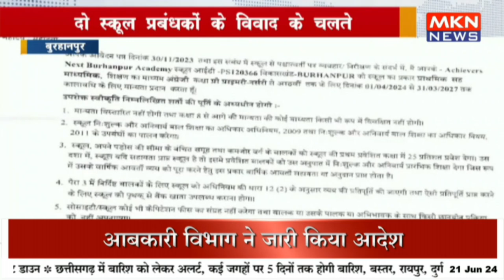बुरहानपुर - छात्रों के भविष्य से किया जा रहा खिलवाड़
बुरहानपुर जिले के आशा निकेतन स्कूल में एक अनूठा मामला सामने आया है। एडमिशन किसी और स्कूल में हो गया है, लेकिन बच्चे पढ़ने किसी अन्य स्कूल में जा रहे हैं। इस स्कूल की मान्यता केवल 8वी कक्षा तक है, लेकिन यहां 9वी से लेकर 12वी तक के छात्रों की क्लासेस लगाई जा रही हैं। यह कारनामा आशा निकेतन स्कूल की पूर्व प्राचार्य दीपा गुप्ता द्वारा किया जा रहा है, जो छात्र-छात्राओं और उनके पालकों को गुमराह कर रही हैं। जब इस विषय में बच्चों से चर्चा की गई, तो उन्होंने बताया कि उन्हें आशा निकेतन स्कूल में पढ़ाई करनी है, लेकिन दीपा गुप्ता मेम द्वारा वे दूसरी स्कूल में ले जाए जाते हैं। आशा निकेतन स्कूल की वर्तमान प्राचार्या मेघा भिड़े ने कहा कि पूर्व प्राचार्या दबंगाई करते हुए छात्रों को जबरन अपनी स्कूल में ले जाती हैं। इसकी शिकायत जिला शिक्षा अधिकारी संतोष सिंह सोलंकी तक पहुँचाई गई है, लेकिन कोई भी बच्चों के भविष्य को नहीं बचा रहा है। इस सारे मामले में जिला शिक्षा अधिकारी संतोष सिंह सोलंकी का कहना है कि इस मामले की जांच कर कार्यवाही की जाएगी।

An unusual incident has surfaced at Asha Niketan School in Burhanpur district. Admission has been taken in another school, but the children are being transferred to study in another school. This school is only accredited up to 8th grade, yet classes from 9th to 12th are being conducted here. This incident is being orchestrated by the former principal of Asha Niketan School, Deepa Gupta, who is misleading students and their parents. When children were questioned about this, they revealed that they are enrolled at Asha Niketan School, but are forcibly taken to another school by Mem Deepa Gupta. Current principal of Asha Niketan School, Megha Bhide, has stated that the former principal coerces students into attending her school forcefully. This matter has been reported to the District Education Officer Santosh Singh Solanki, yet no one seems to be safeguarding the future of these children. In response, DEO Santosh Singh Solanki has assured that an investigation will be conducted and appropriate action will be taken.